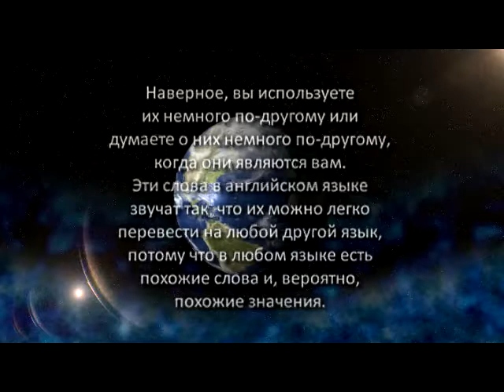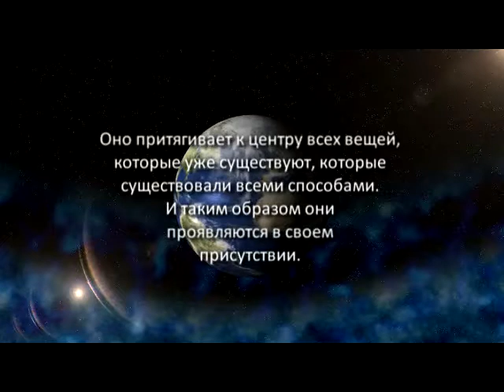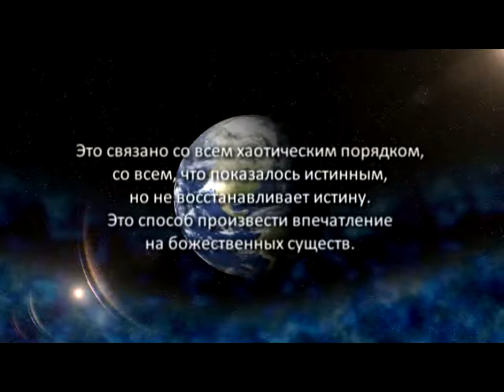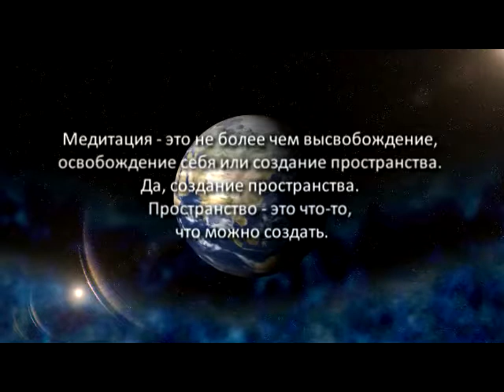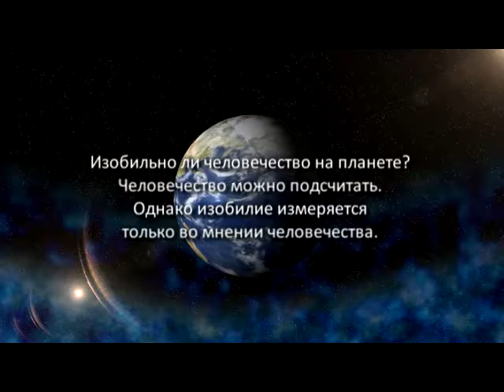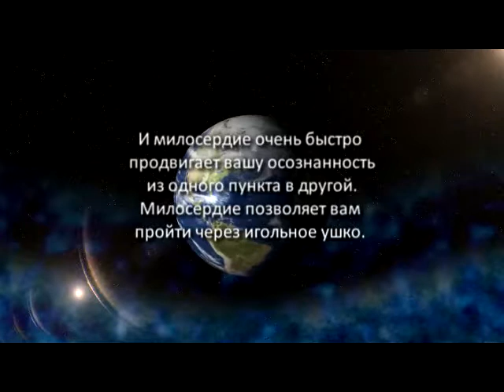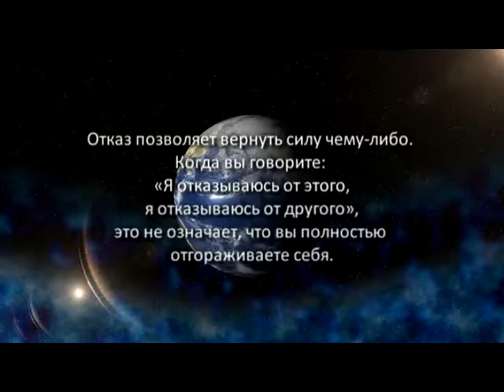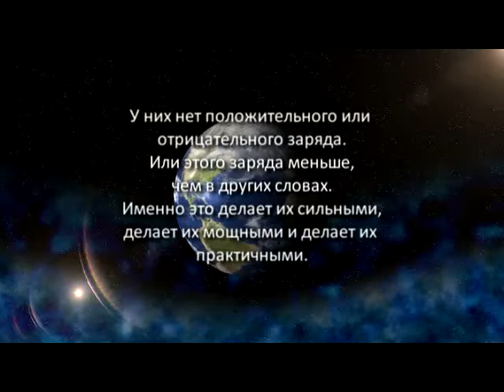«Голос Гайи» № 25. Практичные, Мощные, Молитвенные Слова (25.11.10)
Я желаю вам хорошего дня. В этот день, в этот конкретный день, я решила предложить вам простые слова, которые уже есть в вашем словаре. Возможно, вы скажете, эту тему я уже очень хорошо знаю, никаких новостей для меня здесь нет. Однако, хочу предложить вам с той простотой, к которой нас призывает момент, более глубокое значение слов, которые вы уже, наверное, знаете.